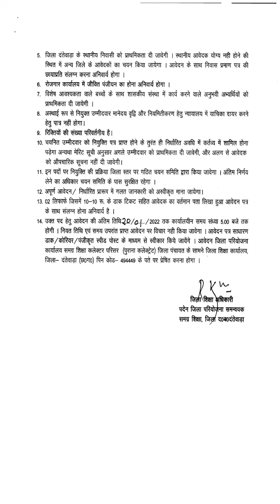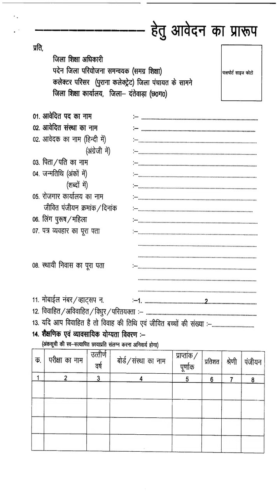Specialist Teacher, Physiotherapist & Other Vacancies Samagra Siksha, Dantewada